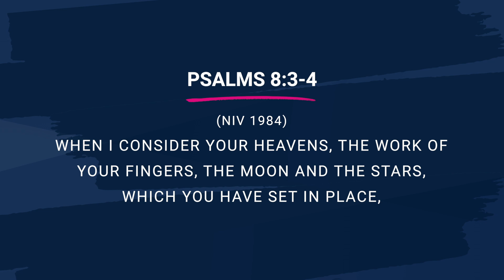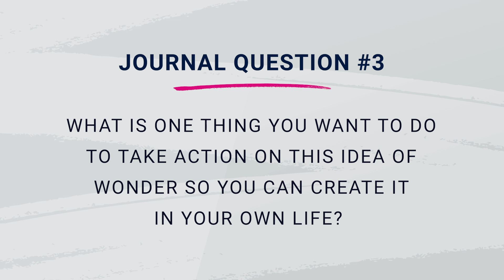3 Steps to Get Excited About Your Life Again with Harris III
Y’all, today’s episode is so much fun. We’re talking about how to get excited about life again, just like we were when we were kids. I also get to have an awesome conversation with Harris III (an illusionist, speaker, author and entrepreneur) on the topic of wonder. Finally, we’ll wrap up the show with a few journal questions.

Resources:
Get back to you with my brand-new devotional, Living True: 40 Days to Get Back to You. It will help you break through the busyness of life and build the confidence you need to embrace the person you want to be.
Feel like you never have enough time? Sign up for the free 7-Day Time Finder challenge to learn simple things you can do to take back your time.